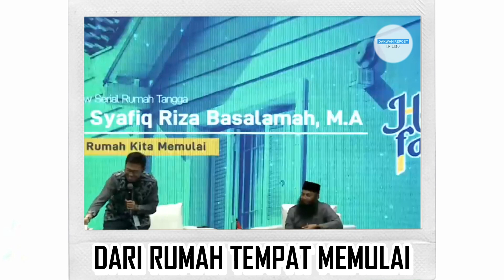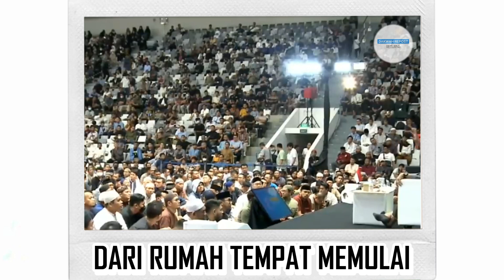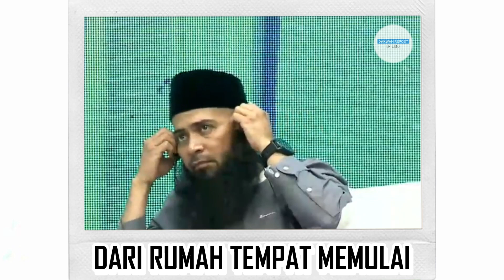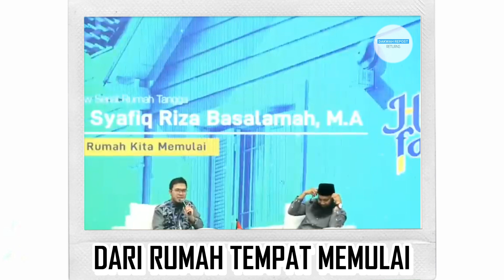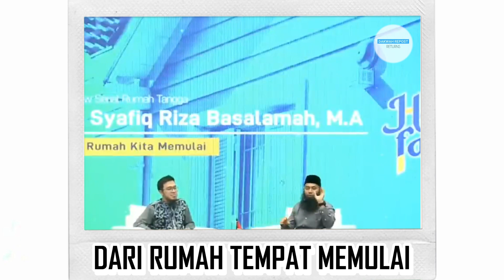Dari Rumah Tempat Memulai - Ust. Syafiq Riza Basalamah